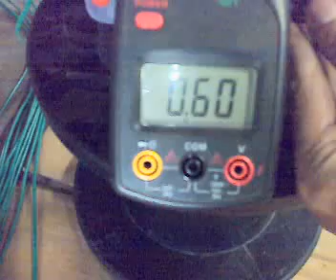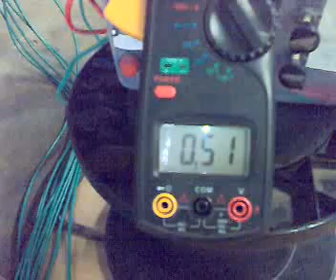RAVI 'S STANLEY MEYER REPLICATION WATER FUEL CELL -007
New Leads to WFC. Switched on at burnt out Ampearage. the brought it down to 0.5Amps. Lot of small bubble generation this time. WFC gets fogged.

(For the circuit use the pg.25 schematic but with individual ferrite core rods straight wound for the Inductors rather than a single rod and bifilar wound--not recommended)

(or)

R.